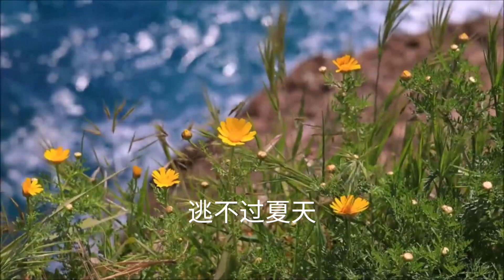Relaxing Music | Liziqi Channel Background Music | 李子柒背景音乐~逃不过夏天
李子柒 Liziqi 背景音乐 ~ 逃不过夏天
Soothing music for stress relief, relaxation, meditation, healing, studying, reading, focus, concentration and mindfulness.

I hope the music would enhance your mood and keep you companied throughout the day.